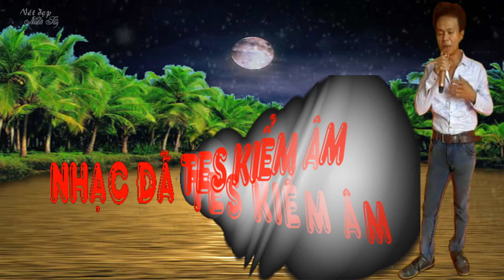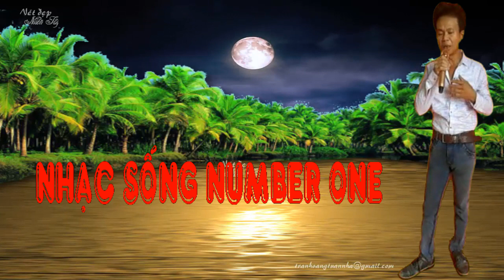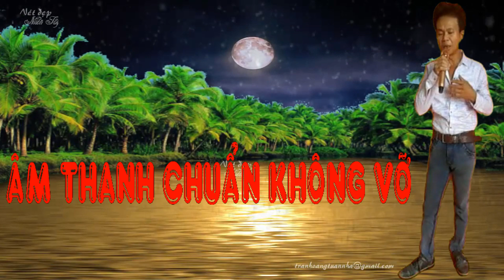65 - ĐẸP LÒNG NGƯỜI YÊU. (NHẠC SỐNG NUMBER ONE)